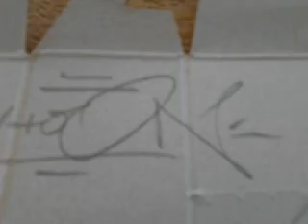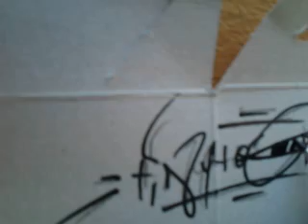TOON graffiti sketch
TOON graffiti sketch draw by TINYTOON(christian jean-philippe)